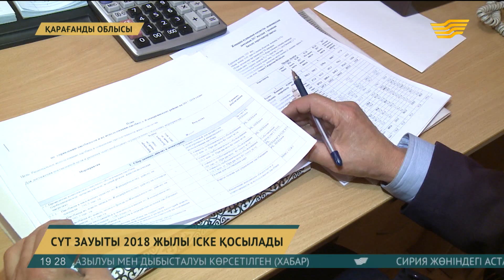Қарағанды облысының Жаңарқа ауданындағы сүт зауыты 2018 жылы іске қосылатын болды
2006 жылы іргетасы қаланған кәсіпорын осы күнге дейін бірде-бір өнім өндірмеген.

Мемлекеттің 63 миллион теңгесіне тұрғызылған зауыт толықтай заманауи қондырғылармен жабдықталған.

Жаңарқа ауданының орталығы Атасу кентіндегі бұл сүт зауыты 2006 жылы салынған. 3 жылдан кейін мұнда Болгариядан жаңа қондырғылар жеткізіледі. Ол үшін «Аграрлық несие корпорациясы» 63 миллион теңге бөлген. Алайда зауыттың жұмысын жолға қою үшін, яғни бизнес жоспарда айналымға ақша қарастырылмапты. Салдарынан зауыт әлі күнге іске қосылмай тұр. Ал қожайындары алған қарыздарын қайтарып жатыр.